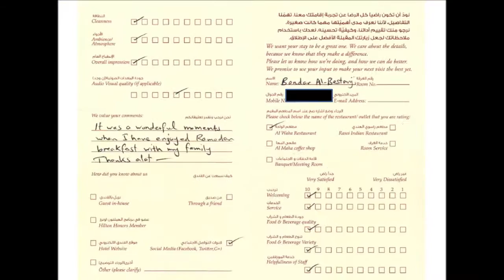Ramadan at Doubletree by Hilton Dhahran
Doubletree by Hilton Dhahran celebrating Ramadan Iftar with a special touch, where you will discover great variety of Ramadan Dishes from many cuisines around the world. Besides that, you will relish a wide range of Ramadan desserts. Do not Miss Ramadan with Us. Come and have your own experience. Watch the video and tell us what you think!